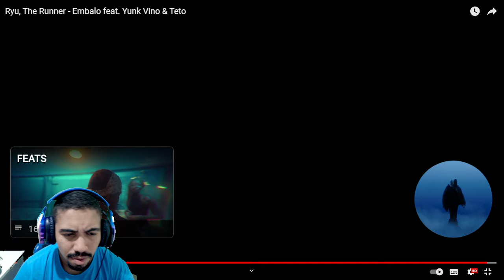REACT - Ryu, The Runner - Embalo feat. Yunk Vino & Teto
FODAAAAAAAA